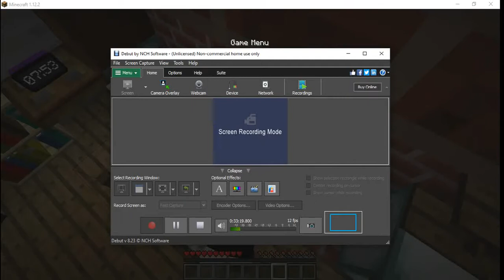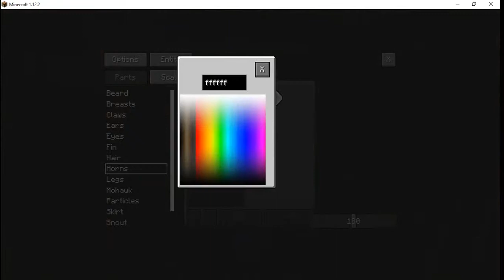emma roleplay movie middle school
Hi,guys my name is Emma
My friend Erick actor
Emma
bit lagg/smoothe